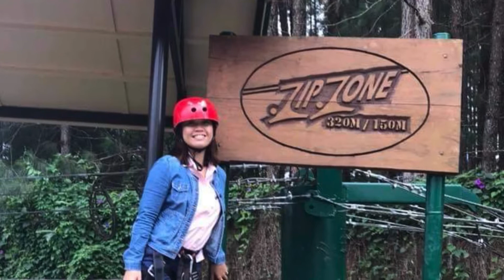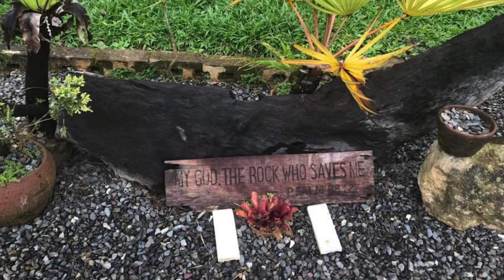Dahilayan adventure park | JAZ Goodies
Outdoor Adventure

Music used from iMovie.
Singer & title: Spanish anchor/ pop topper